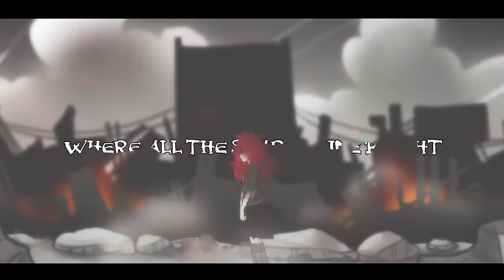FOLLOW THE CIPHER - A Mind's Escape (OFFICIAL LYRIC VIDEO)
Drawings & video: Nadine A Rabe (Nadi-Chan).
Mixing & Mastering of music: Alexander Backlund at Nailvillage
Music written by: Viktor Carlsson
Lyrics written by: Viktor Carlsson

Follow The Cipher represent a dirty, dry, rusty and lonesome environment in a devastated future, collapsed by a careless consequence of our past. This is presented through our graphical theme, stage show, our music and the lyrics within it.

Linda Toni Grahn - Vocals
Ken Kängström – Guitars & Vocals
Karl Löfgren - Drums
Viktor Carlsson – Vocals & Guitars
Jonas Asplind – Bass & Vocals